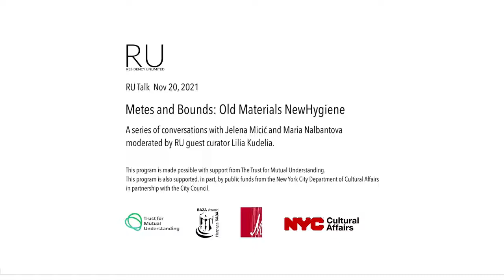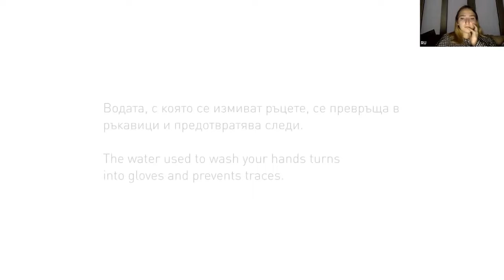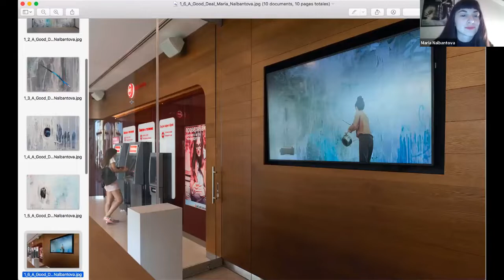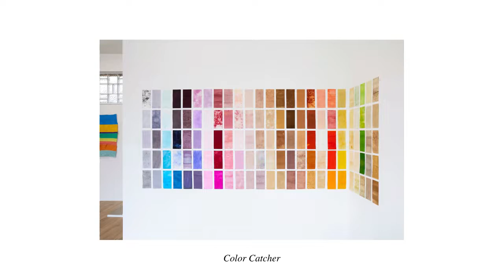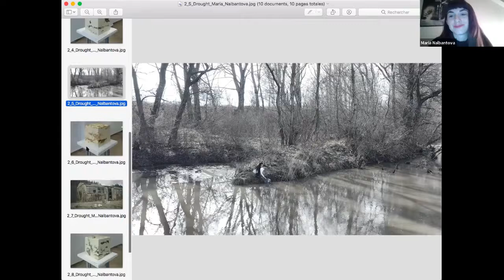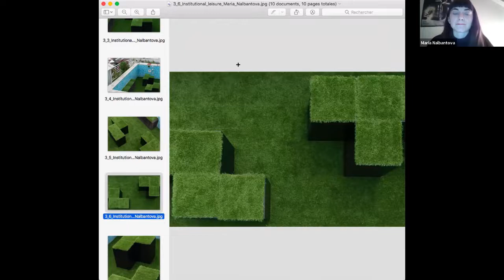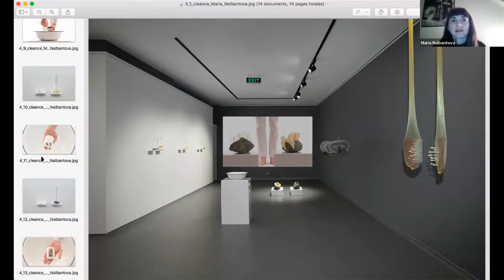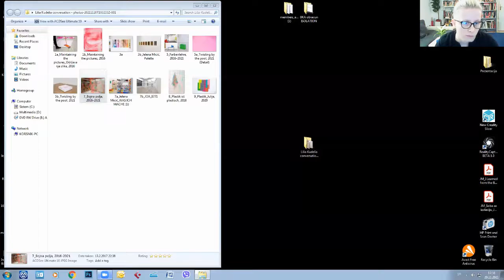RU Talk: METES AND BOUNDS - Old Materials New Hygiene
Saturday, November 20, 11am New York / 5pm Vienna / 6pm Sofia

The second installment of Metes and Bounds, a series of conversations with the laureates of the Young Visual Artist Awards moderated by RU guest curator Lilia Kudelia.

For this new edition, Jelena Micić and Maria Nalbantova will reflect on liquids, toxins, detergents, polymers and other synthetic ingredients that come into sight in their visual language and performance practices. Both artists’ work seeks to establish conscious relations with materials while scrutinizing the implications of hygiene protocols and environmental regulations that structure our surroundings daily. Through unconventional uses of soap, plastic straws, mesh and brushes, Nalbantova and Micić explore the porousness of bodies and the socio-economic constraints imposed on individuals. This talk will also highlight recent projects such as Jelena Micić’s installation Twisting by the Pool where toxic sanitation materials evaporate into the gallery space. Maria Nalbantova will speak about performances Cleanse (2020) and Dry Hands (2019) that focus on questions of safety, comfort, depolluting and sanitation rituals.

Jelena Micić (1986, Knjaževac) is the winner of 2021 Mangelos Award in Serbia. Collaboration and dialogue with blue collar/manual labor workers informs her practice. Mixing a wide spectrum of plastic materials and more conventional painters’ supplies, she puts forth the voices of the underprivileged members of the society. Jelena studied sculpture at the Academy of Fine Arts in Vienna, and has an MA in Philosophy and a degree in Scandinavian languages from the University of Belgrade. She lives and works in Vienna.

Maria Nalbantova (1990, Sofia) is the winner of 2020 BAZA Award in Bulgaria. Her practice is marked by a focus on the idea of hygiene that spans beyond the body and inhabits the territories of the human mind. She seeks to construct a speculative reality where nature and the artificial intertwine, foregrounding critical social, political and environmental issues. Maria studied illustration and graphic design at the National Academy of Arts in Sofia, Bulgaria and at the University of Granada, Spain. She is based in Sofia.

This program is made possible with support from The Trust for Mutual Understanding.